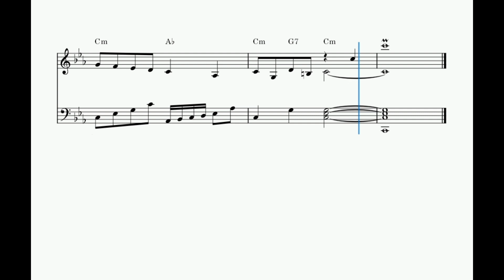Inky Black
Nothing very inky or black about this song. A simple piano piece with some fun decorations, IMHO.